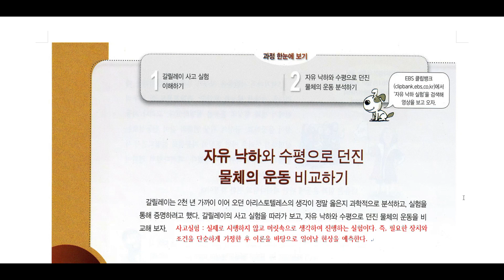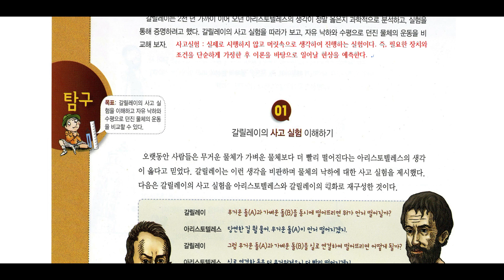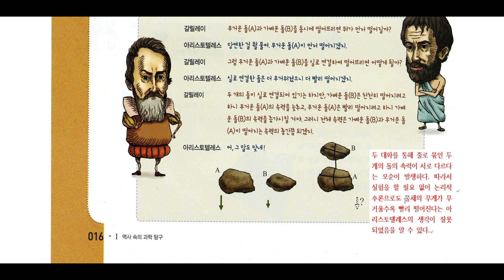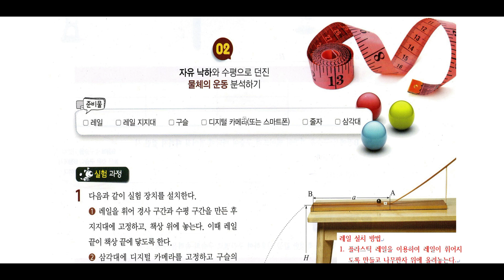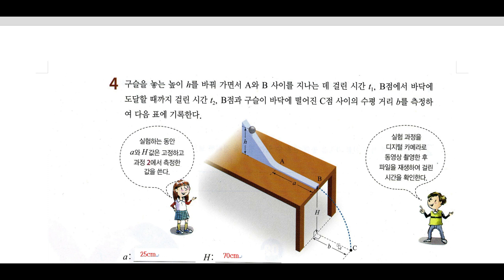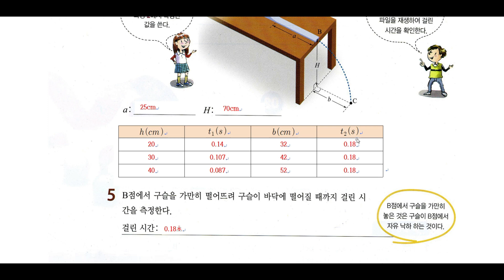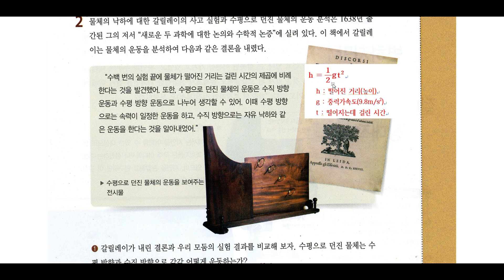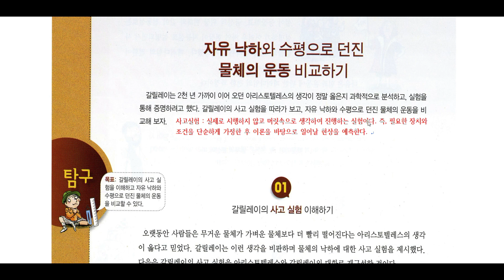태안고등학교 1학년 과학탐구실험 자유낙하와 수평으로 던진 물체의 운동 비교하기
교과서 내용을 자세하게 설명하면서 제작한 동영상입니다. 꼭 보세요.